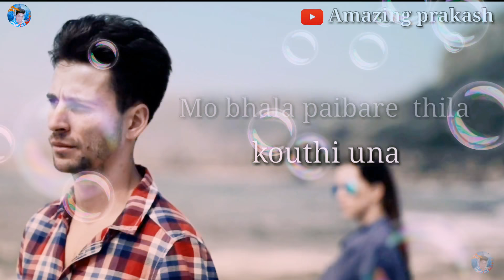New odia song whatsapp status video by human sagar